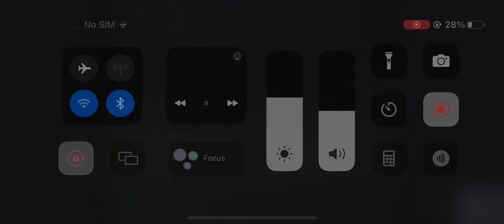CBWT TV 6 Station ID (1985) (Patrial)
Credits To @bmuz